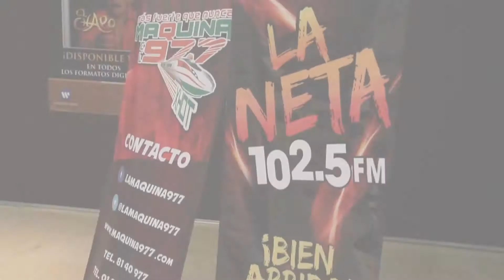El Chapo de Sinaloa tour de promoción en Xalapa, Veracruz 2014